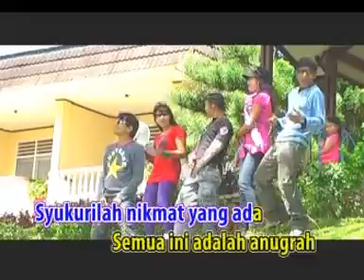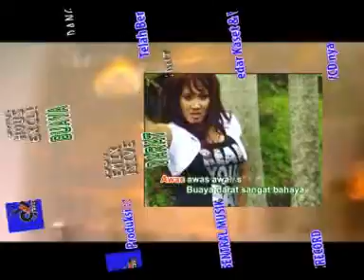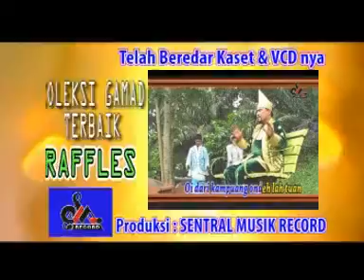Show Pentas 2 - Narkoba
Album Show Pentas 2
Artis: Edi Cotok, Rizal Ocu, Mak Lenggang
Feat: Elmi Kaisa, Wan Mono
MC Mak Datuak